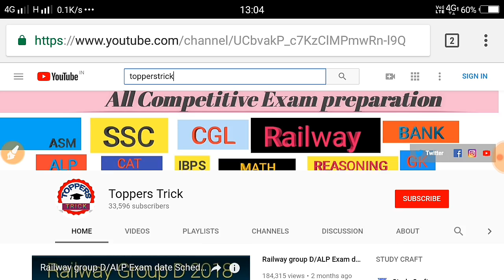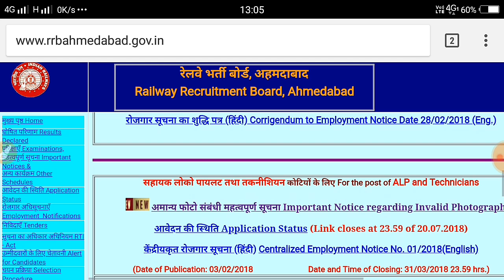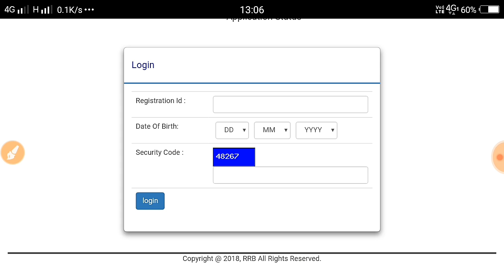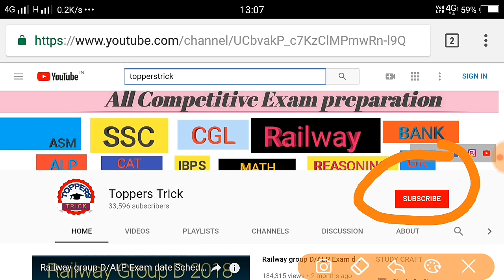Railway Group D and ALP Application Modification | RRB Recruitment 2018 Exam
Railway recruitment board released official notification for the modification in application form if the form rejected due to the invalid photographs...
Railway group D and ALP Technician exam date is yet to be announced by the rrb official..
Candidates are waiting for group d exam date and admit card date...
Railway admit card date and alp exam date is likely to be held in august/september 2018..